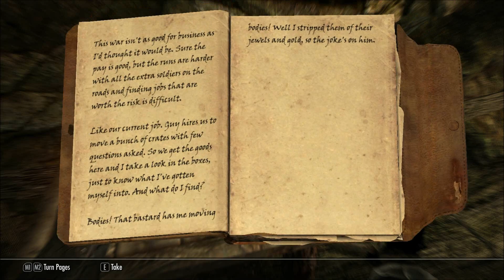TES V - Skyrim - Végigjátszás ep13 |► mrSoul HD Gameplays